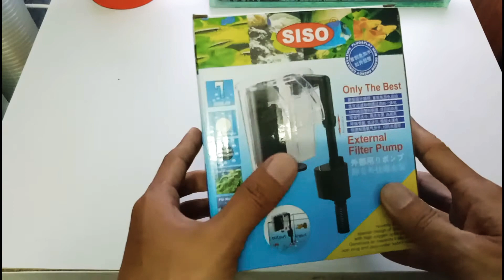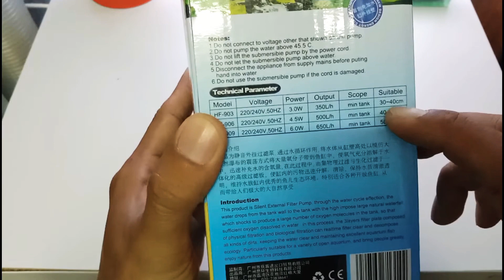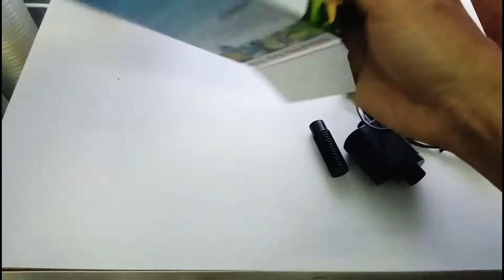REVIEW HANG ON filter 3 W SISO/external filter pump hf-903 (filter air terjun)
hai salam semua,,

di video kali ini sy menunjukan filter hang on keluaran siso.
review dan unboxing
power 3.0w
output 350 L/H
scope min tank (suitable) 30_40 cm

cara pasang hang on filter
tutorial memasang hang on filter air terjun
unboxing hang on filter
hang on filter review
how to setup hang on filter
how to install external filter
best aquarium filter
external filter
filter air terjun
cara cara memasang external filter
review external filter
review hang on filter
review hanging filter
external filter 3watt